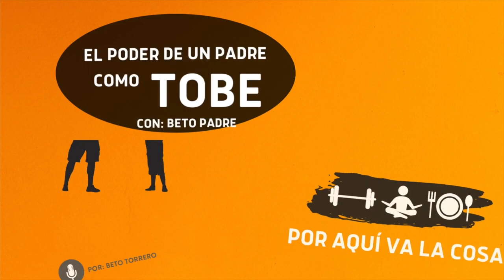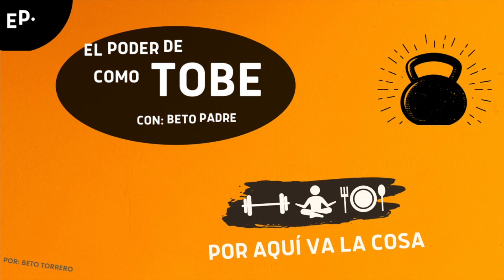#15 El poder de un padre como Tobe con: Beto Padre - Por aquí va la cosa (Podcast)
Si eres de Panamá y quieres comprar Kettlebellss o equipo para tu casa o gimnasio: